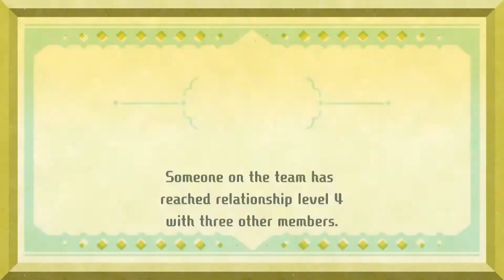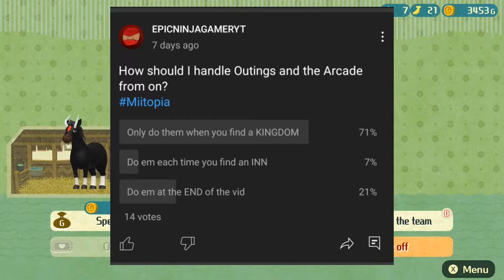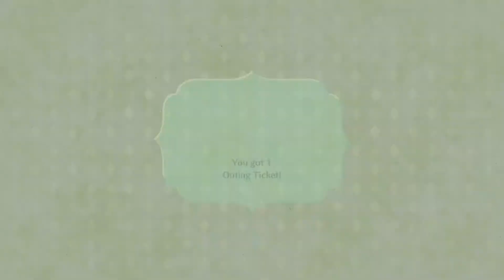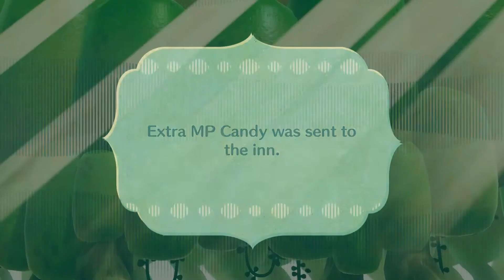Things just got MORE Interesting......| Miitopia Ep14